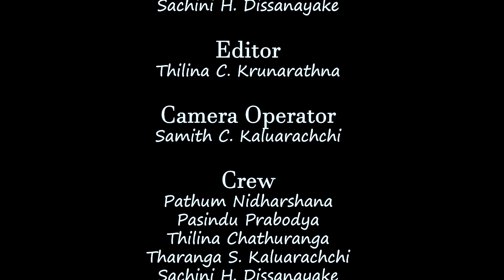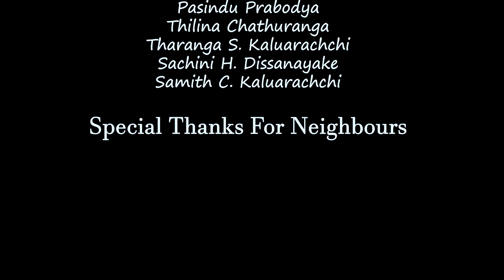පැණි රොටී | Pani Roti | Traditional Cooking | Sinhala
Sri Lankan Traditional Cooking